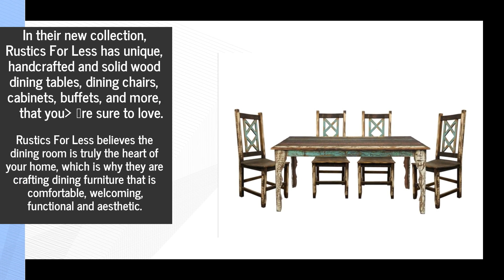Buy Wooden Rustic Style Dining Table & Chair Set With Antique Buffet In Ohio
Rustics For Less is helping the Ohio dining room make a stylish and comfortable comeback with their solid wood, handcrafted and one-of-a-kind dining furniture. to find out more.